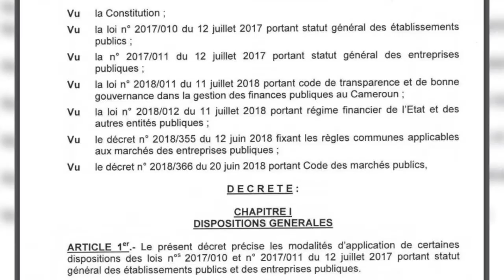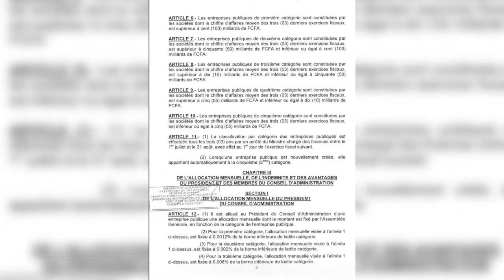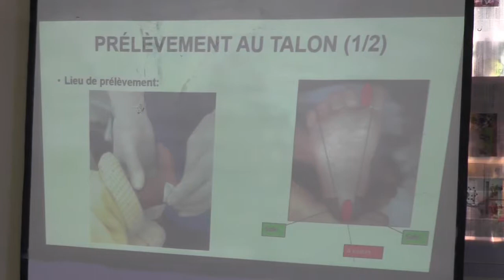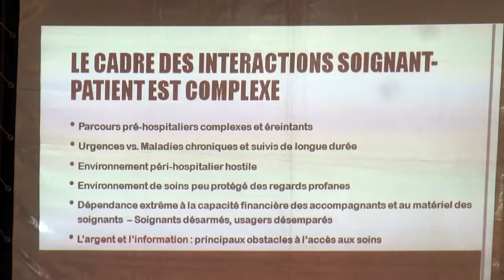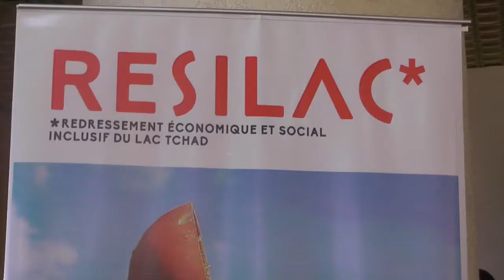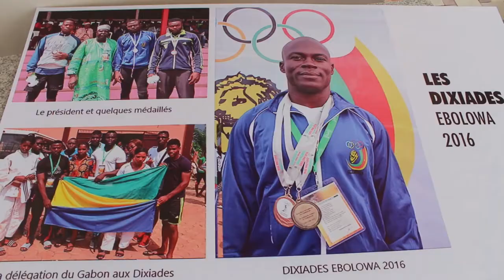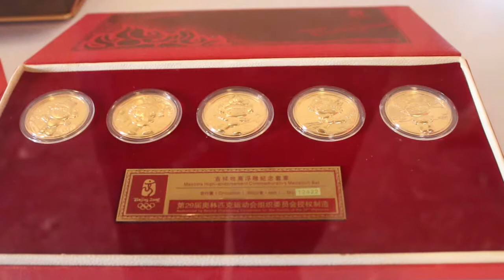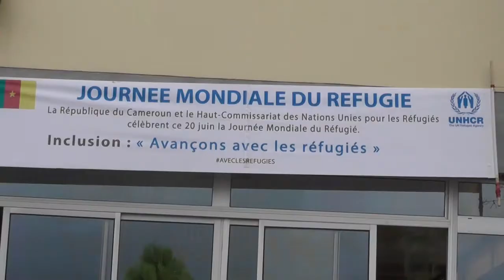[WEEK REVIEW] 2019 FEMALE WORLD CUP [HTV]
The Indomitable Lionesses strengths and weaknesses through out this competition.
Romeo NKENYI,Sports Journalist analysed each level of this competition in this  edition of your program Week Review.